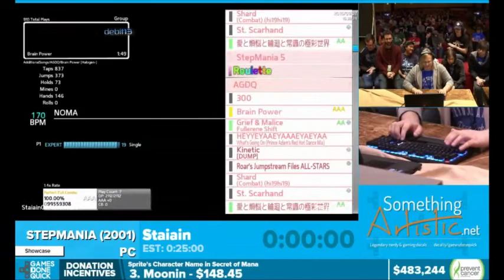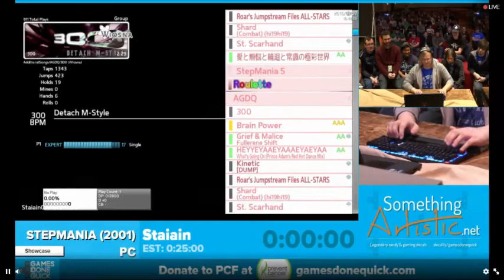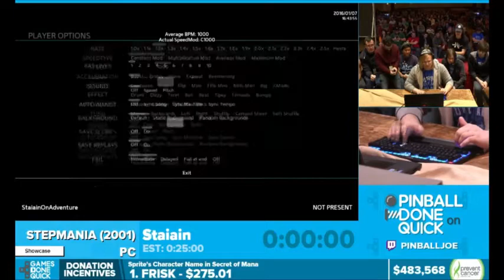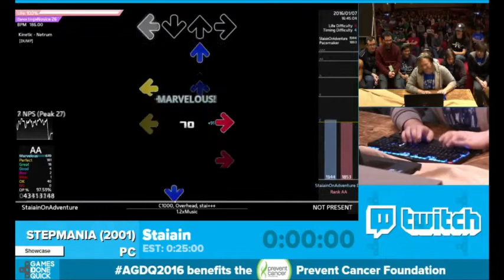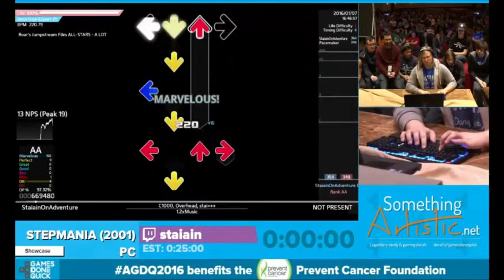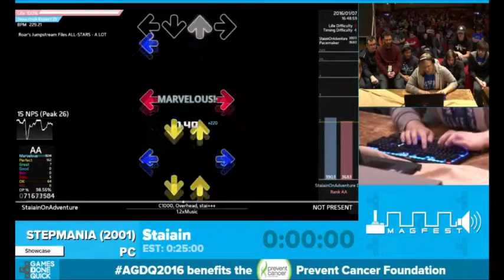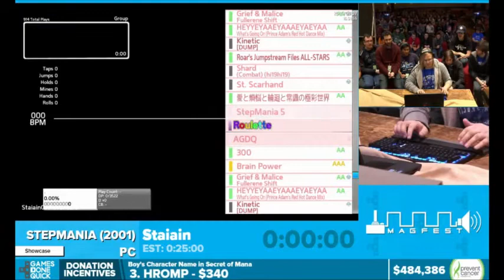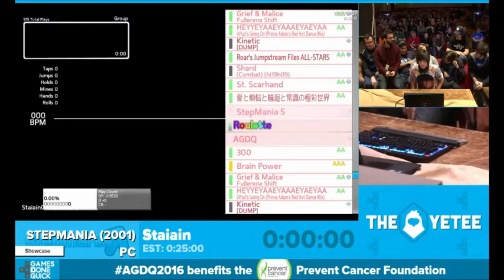AGDQ 2016 : Stepmania [stream US]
Restream Fr de l'agdq 2016 marathon speedrun dont le but est de reverser un max de pognon auprès de la prevent cancer foundation .
Runner :
Staiain